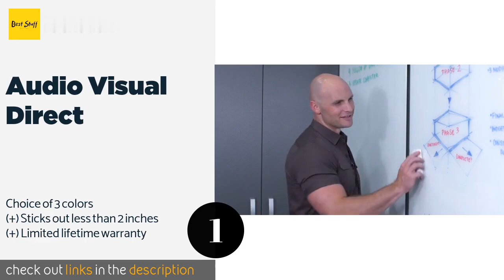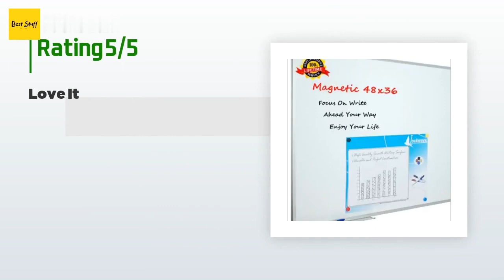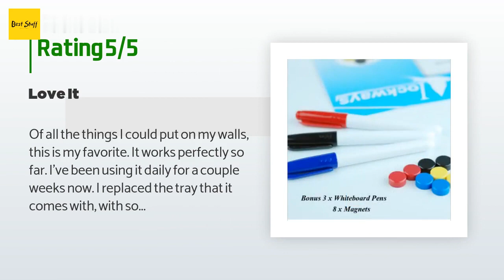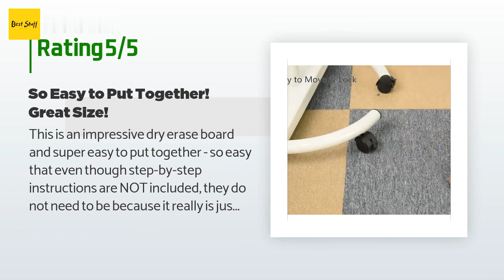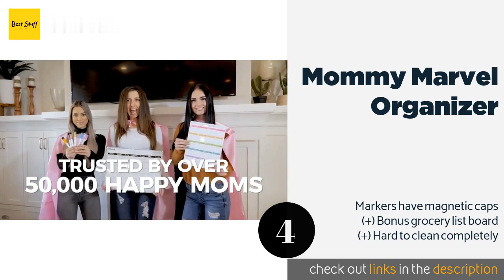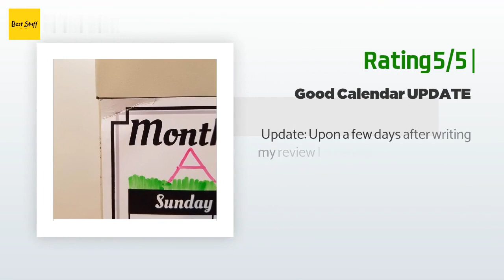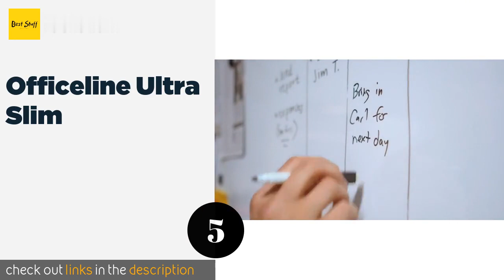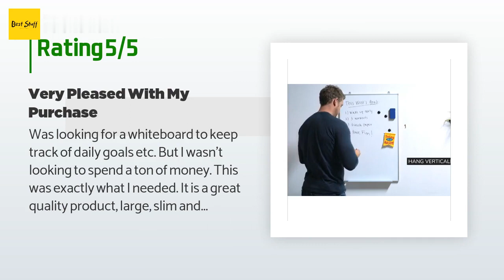🌵5 Best Dry Erase Boards 2020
1 - Audio Visual Direct:
✅ Amazon US
🌏 Amazon International

2 - Lockways Silver:
✅ Amazon US
🌏 Amazon International

3 - Maxtek Mobile:
✅ Amazon US
🌏 Amazon International

4 - Mommy Marvel Organizer:
✅ Amazon US
🌏 Amazon International

5 - Officeline Ultra Slim:
✅ Amazon US
🌏 Amazon International